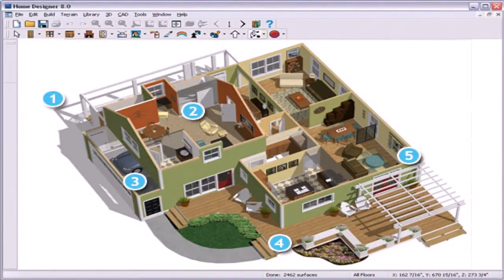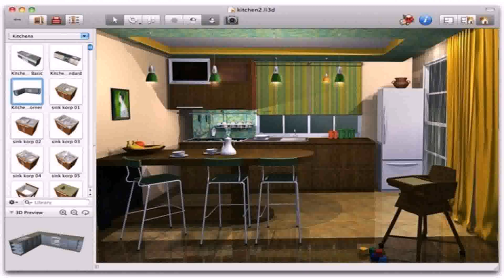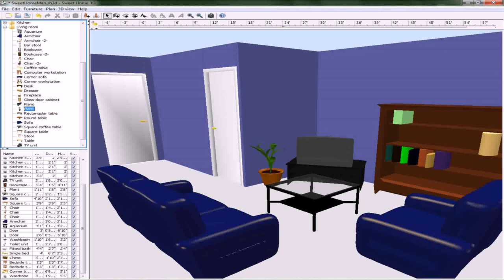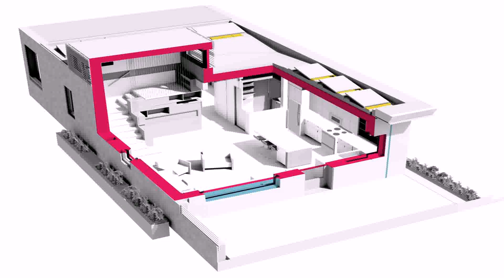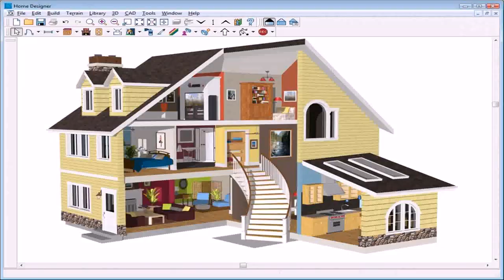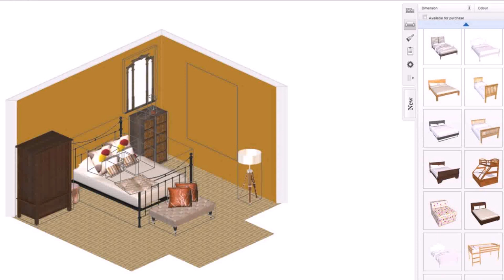Design A House Online Free 3d (see description) (see description)